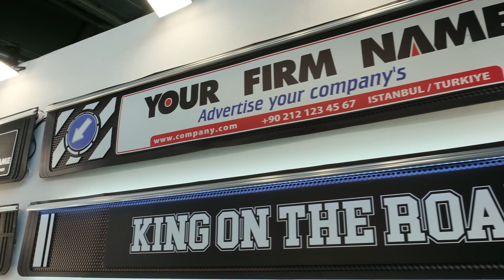Ertürk Plastik - Almanya Frankfurt 2024 Automechanika Fuarı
Ertürk Plastik için Almanya Frankfurt'da gerçekleştirilen Automechanika fuarı için hazırlamış olduğumuz tanıtım filmimiz.